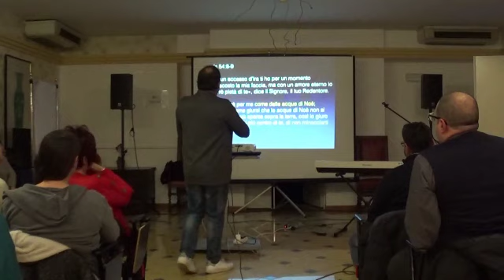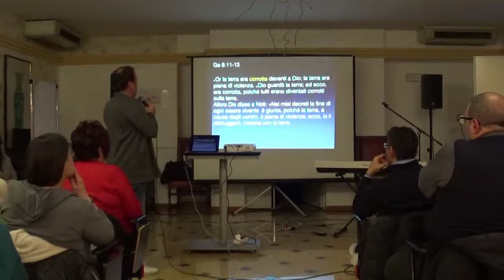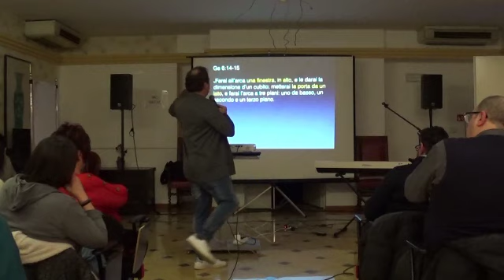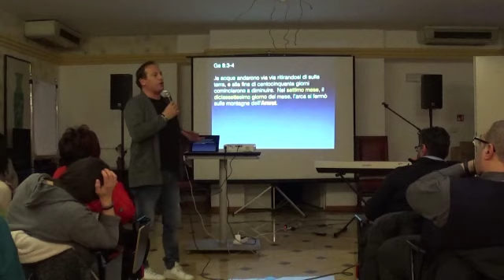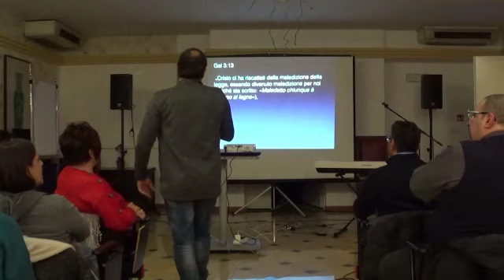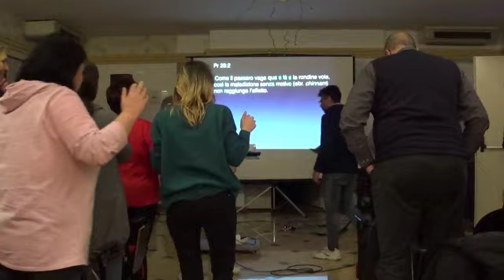La tua maledizione è trasformata in benedizione!